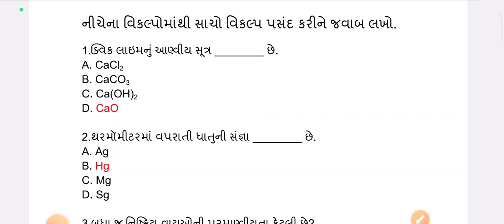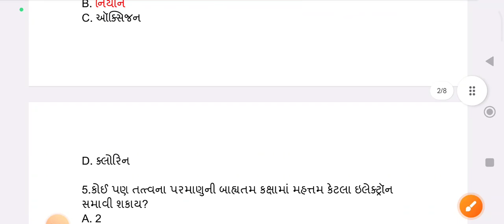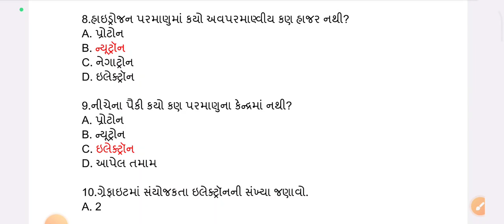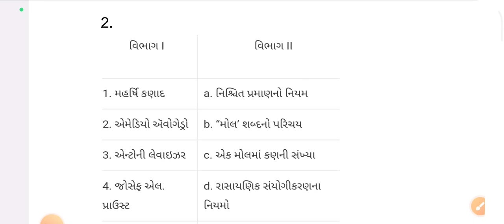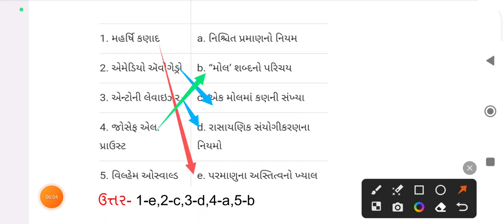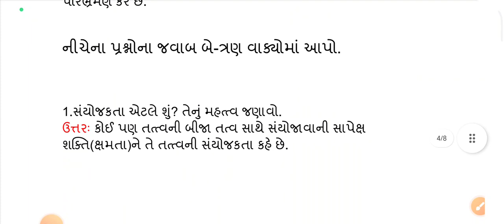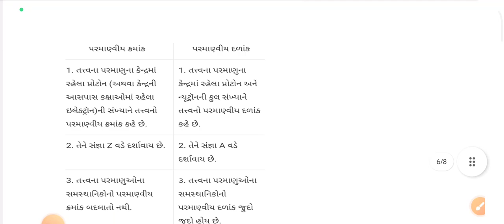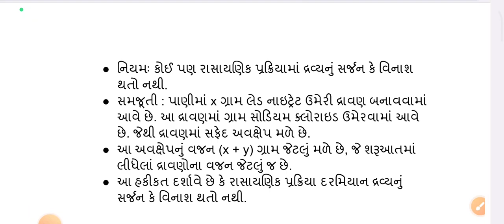Dhoran 9 Vigyan ekam kasoti paper solution January 2024 | Std 9 Vigyan Ekam Kasoti